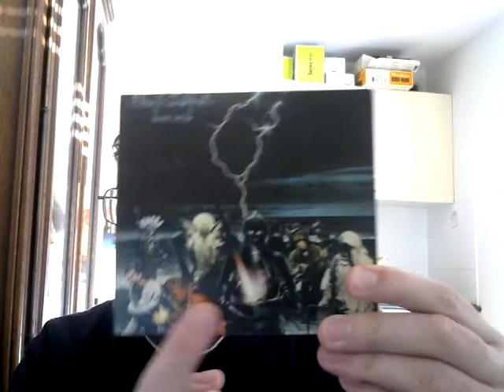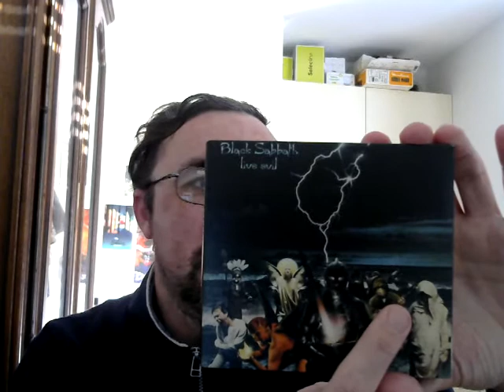Mes chers abonnés, épisode 4 : ah, le Sabbat Noir ;)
Merci à Thierry Delaporte pour l'envoi !